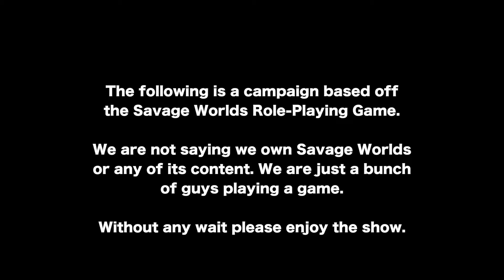Savage Worlds API Episode 1: Meet The Team (8-Bit Players)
Welcome to our newest series Savage Worlds Apocalypse Prevention, Inc. In this series we take on the role of secret agents protecting the world from monsters and demons trying to end humanity as we know. Join us as we are guiding by our Game Master Valeros The Blue.

I was Rhyne Ironfist in the MisguiD&D Adventures campaign and I am editing this series during my own time. If you have suggestions on what I can do better please let me know!

The following is a campaign of the Savage Worlds Role-Playing Game. We are not saying we own Savage Worlds or any of its content. We are just a couple of friends playing a game for your entertainment.

We are not saying we own any of the pictures used in this video. They are just used to help describe our characters and the events around them.